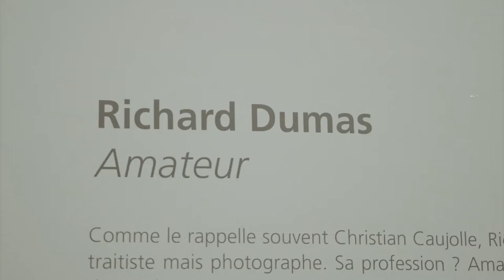Episode VI : Richard Dumas • Dans l'oeil de CultureSecrets !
Revivez la rencontre avec le photographe Richard Dumas à la Polka Galerie !
Restez connectés au meilleur de la culture avec CultureSecrets, d’autres événements exclusifs sont à venir très prochainement

Réalisation : TBWA \Else - Mario Schiniotakis
Partenaires : Polka Galerie - Champagne Taittinger